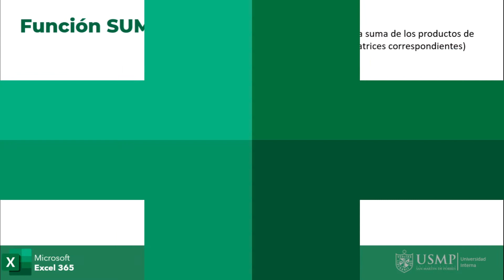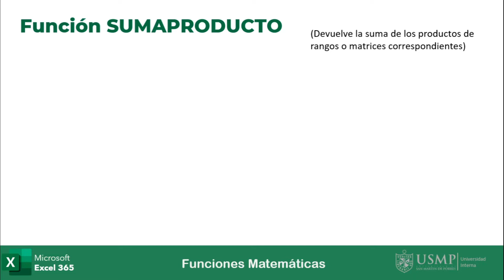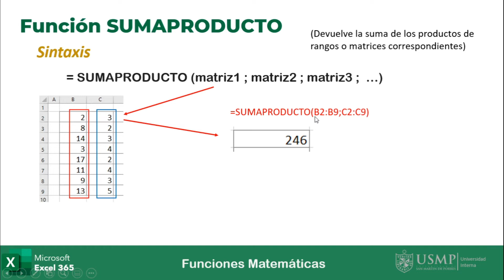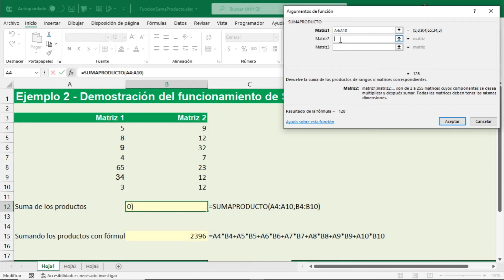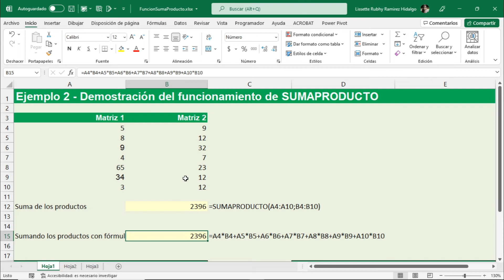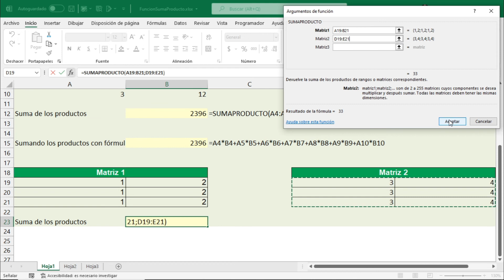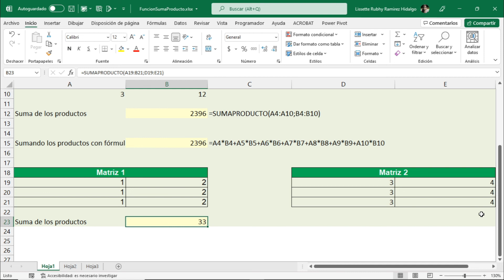Funciones Excel 365 : Sesión 4.13 - Funciones Matemáticas: SUMA.PRODUCTO